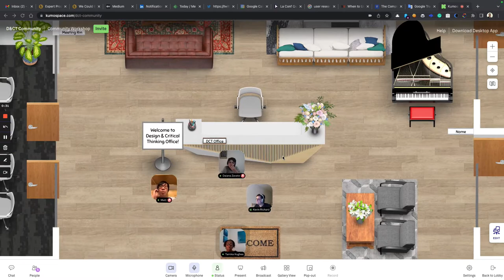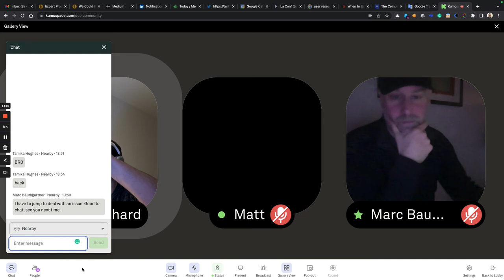On framing & exploring problems; using assemblage theory to understand & design for network effects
We discuss how to frame problems to explore them and the critical need for diversity (of minds, perspectives, etc) in these early design activities.

We discuss why we need to bring back imagination as many organizations (and practitioners) often jump from problem definition to solution. We then touch upon the concept of "useful frictions" in digital and virtual spaces.

Finally, we talk about Assemblage Theory as a way to understand coupling effects in networks and the notions of territorialization & deterritorialization through a funny thought experiment: "what if we had to design a temporary cult".

Thanks to Tamika for sharing your thoughts!

Artwork generated using DALLE, Prompt: “a group of explorers discover a new island world full of wonders, futuristic digital art”